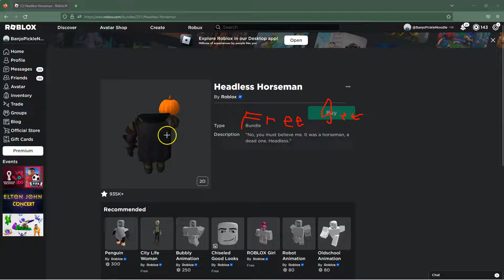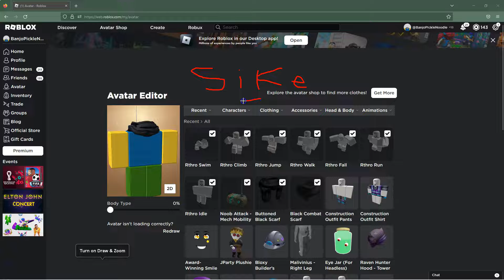Free headless? [Might Be Patched]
I think it's patched now